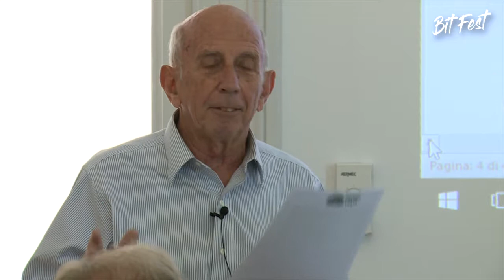BitFest - Alberto Isidori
BitFest - Perspectives on Systems Identification and Control Science
July 17-18, 2017, Villa del Grumello, Como (Italy)
Talk by Alberto Isidori (Università di Roma, "La Sapienza")